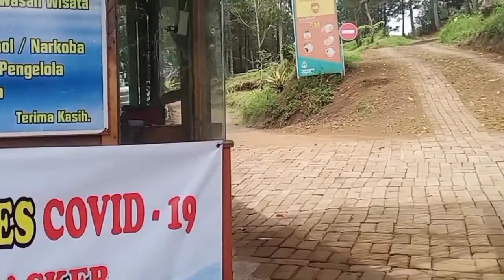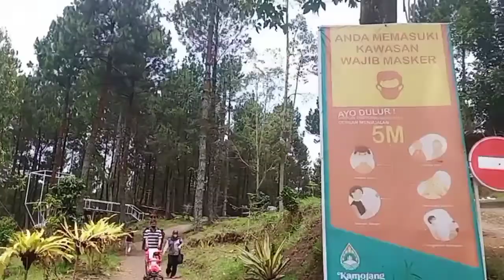kamodjan ecopark | tempat healing terbaik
Kamojang EcoparkHarga Tiket: Rp15.000Jam Buka: 24 JamNo Telp: -Alamat: Jl. Samarang Garut, Cisarua, Samarang, Garut, Jawa Barat, Indonesia, 44161